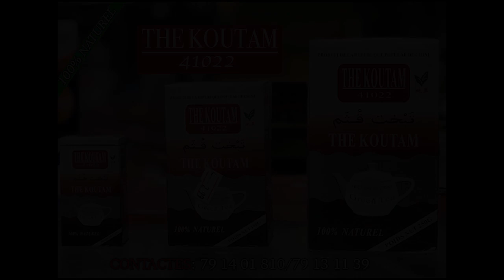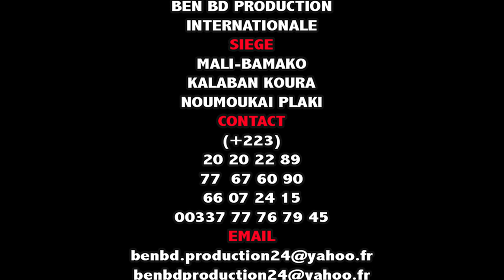Sewa Yiriba MOUSSOW KA MASS dans Le Dragueur par BEN BD PROD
L'artiste Comédien MAMOUTOU BAGAYOKO de YIRIMADJO dit SEWA YIRIBA Moussouw ka Mass est un jeune Comédien de Bamako qui est très très aimé de nos jours partout au Mali et le voilà dans LE DRAGUEUR pour vous les fans avec le soutien de son LABEL UNIVERSEL BEN BD PRODUCTION INTERNATIONALE aux contacts: 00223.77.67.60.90 ou 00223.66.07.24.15 ou 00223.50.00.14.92 par E-mail